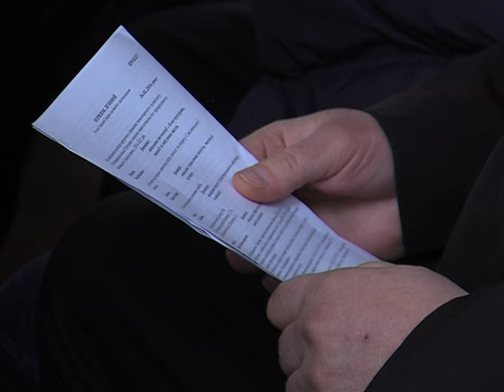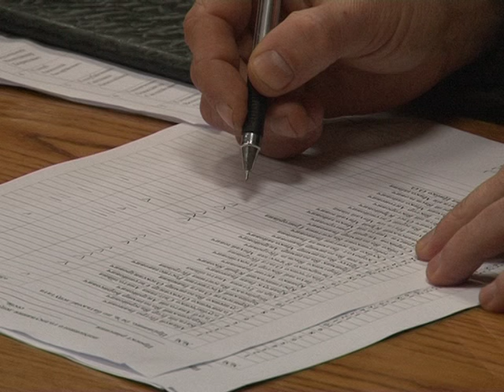10 та сесія Смілянської міської ради 26 01 2016р